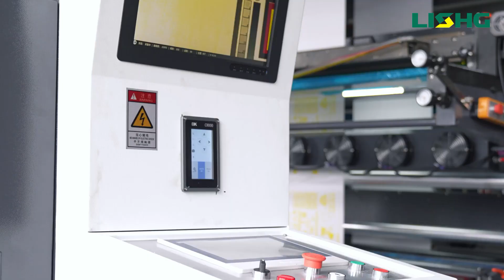6color stack type flexo printing machine, width 2.2meter, suitable for big size cylinder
Wenzhou Lisheng Printing&Packaging Machinery Co.,Ltd
This machine is also suitable for kraft paper, thermal paper, hamburger paper, coated paper, laminate paper, and so on
Add: chuangye road, wanquan town, pingyang county, wenzhou city, zhejiang, china
Máquina de impresión flexográfica de papel de rollo a rollo, adecuada para bolsas de papel, papel sándwich, papel térmico